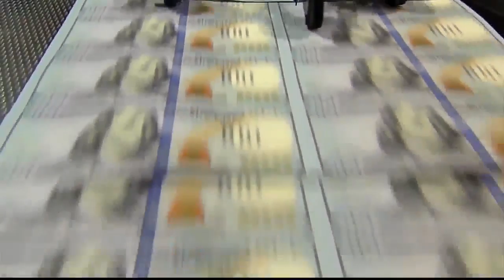Senate approves new coronavirus relief package